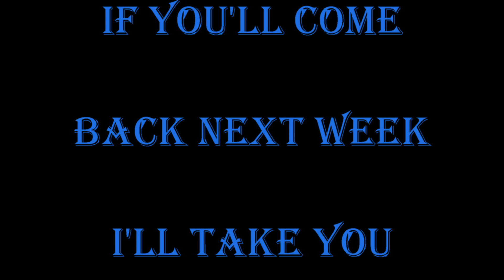Cinnamon Pass To Moose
This video starts on top of Cinnamon pass. We make our descent and we run across 2 marmots and a moose. So it is an "M" day!